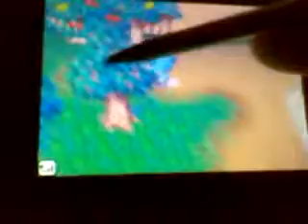Kevin and Becky seed Kevin from Nin town [seedingu archive]